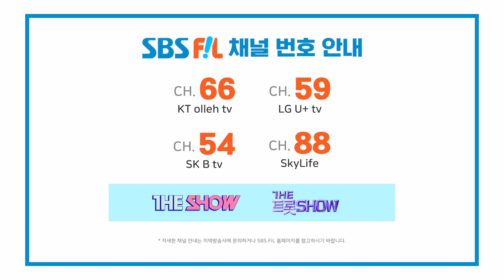윤수현, 남자들은 날 가만 안나둬 | THE 트롯SHOW 230306